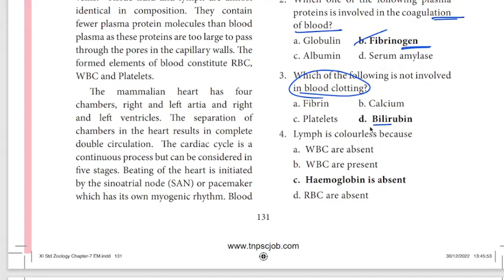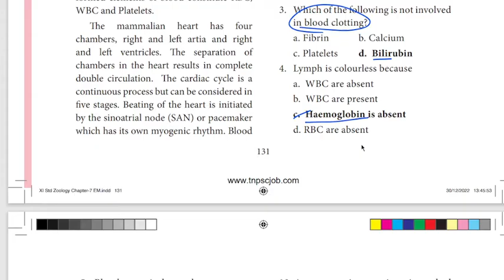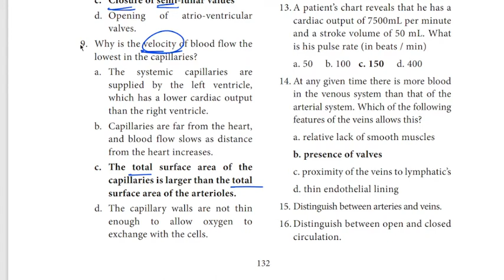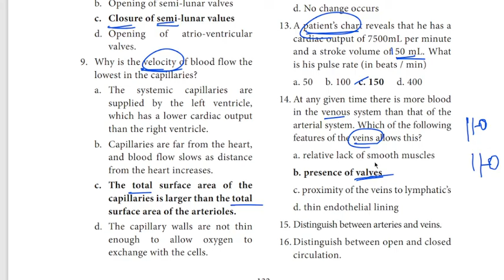11th zoology One Mark Shortcut ln7 2024